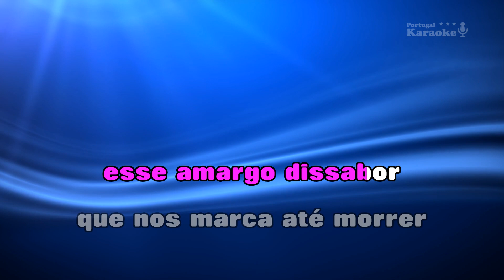♫ Demo - Karaoke - DESGOSTOS DE AMOR - Ágata